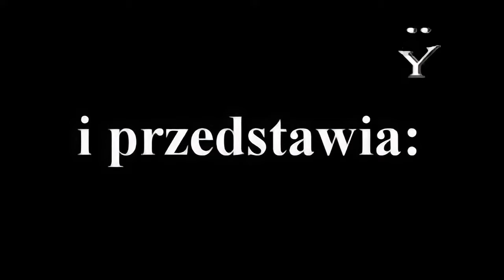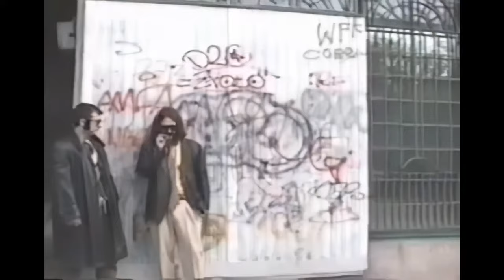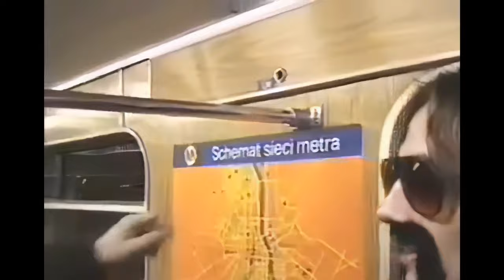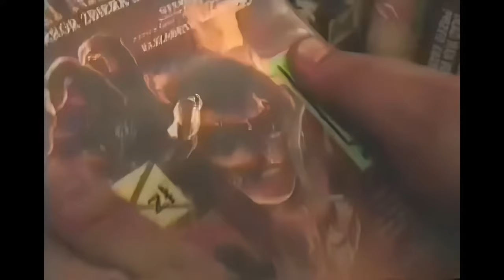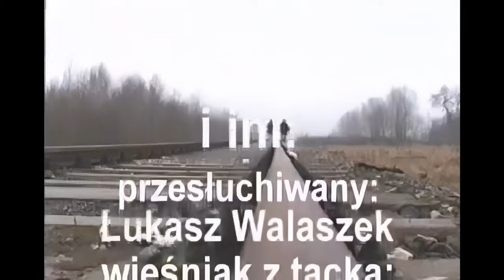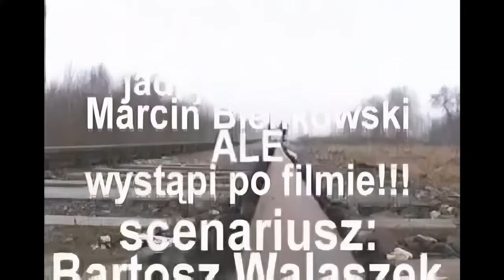Bulgarski poscikk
AI upscaled from 240p. Not Owner or creator of the content testing AI power :)